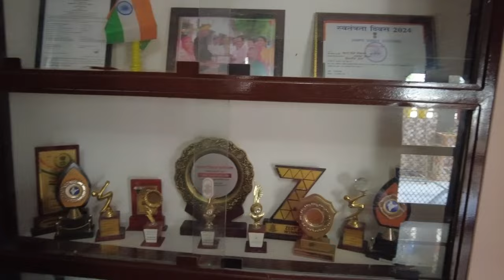Jeeva ne Kari mandir se chori 😂 || new episode konsa lgau 🤔